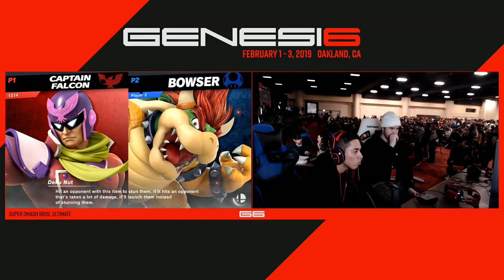Genesis 6 - Rose (Captain Falcon) vs Slug (Bowser) Winners - Smash Ultimate